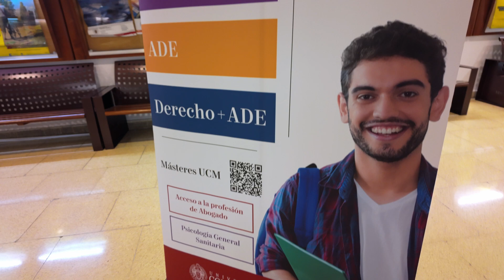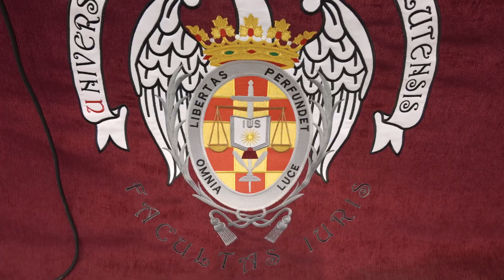Graduación 2023-2024. Grados en Derecho y ADE y Máster de Acceso a la Abogacía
Los estudiantes de los grados en Derecho y ADE y del Máster de Acceso a la Abogacía han celebrado su acto de graduación en el Aula Magna de la Facultad de Derecho de la Universidad Complutense de Madrid.
Una jornada llena de emoción en la que ellas y ellos han sido los protagonistas, junto a sus familiares y todo el equipo profesional del CES Cardenal Cisneros.
¡Enhorabuena!